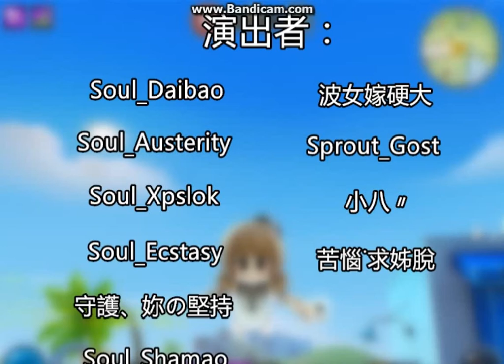百變兵團【Soul_Daibao】跳舞囉OuO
因為我不會剪接影片
這些影片都是反覆錄製的
所以畫質不是很好

如果要找我拍片
請遵守以下條件↓
1.要有RC
2.能多配合